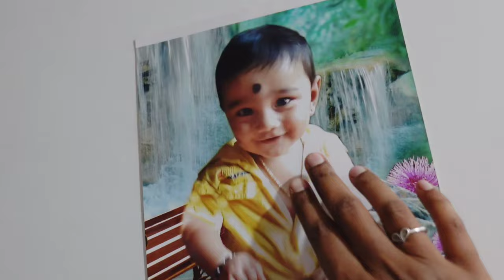ಯಾಕೆ ಅಂತ ಜನರ ಬಗ್ಗೆ ನಾನು Suvarna Superstar Show Program ನಲ್ಲಿ ಹೇಳಿಲ್ಲ🤔❓️ಏನ್ ಅವಶ್ಯಕತೆ ಇದೆ ಅಂತ ಹೇಳಬೇಕು